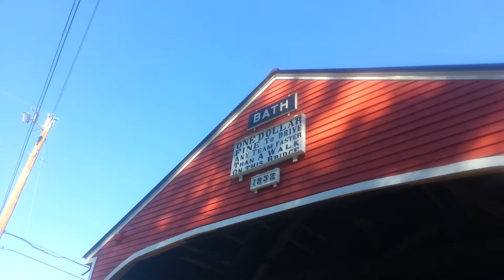1832 covered bridge NH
A 1832 restored covered bridge in Bath NH going to the oldest  general store in America